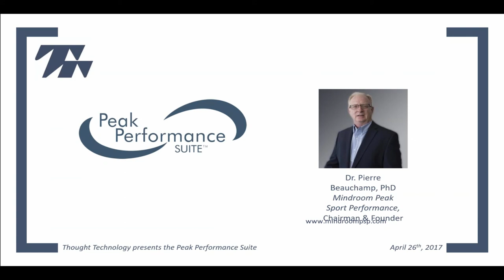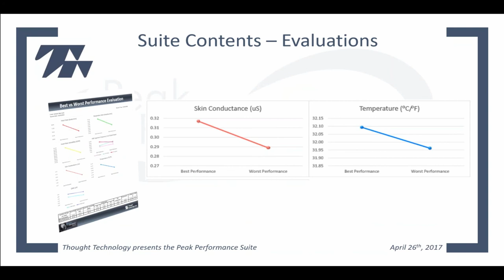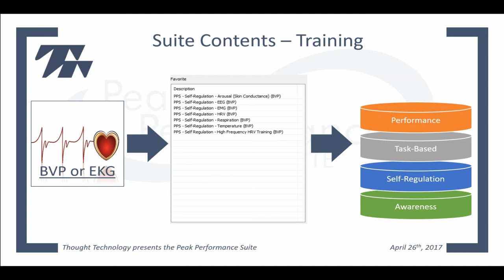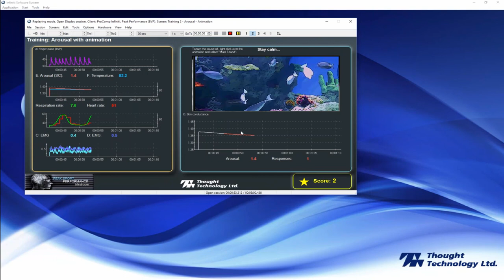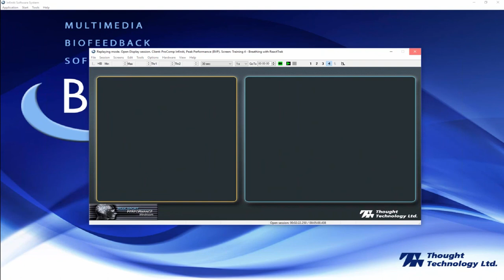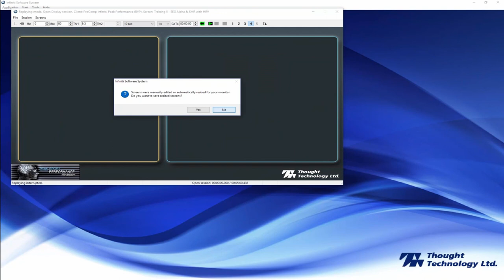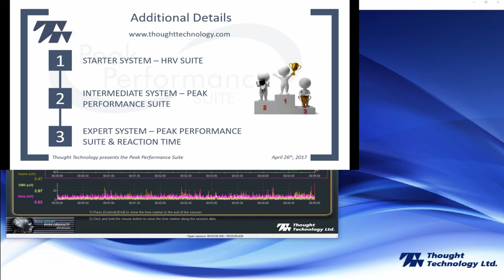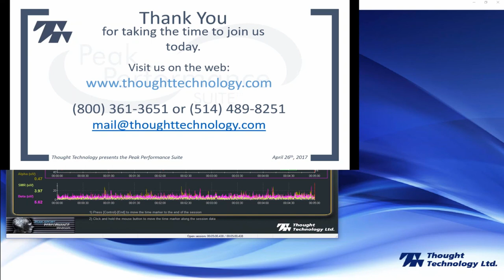Introduction to the Peak Performance Suite - Webinar Series | Thought Technology Ltd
Coaches, sport psychologists, clinicians and health practitioners working in the field of peak performance will be excited by the release of Thought Technology’s newest application: the Peak Performance Suite. Developed in collaboration with Dr. Pierre Beauchamp, the suite is the accumulation of more than 35 years of high performance training applied in a variety of performance environments.

Join Lucas Borgo for this 1-hour webinar, where he explores the software suite’s training tools to give your performers the skills they need when it matters most, show the different assessments and reports that will act as a guide for training, and answer any questions about the new peak performance equipment bundles.

ABOUT THOUGHT TECHNOLOGY:
Founded in 1975, Thought Technology is the world's leading biofeedback, neurofeedback and psychophysiological instrument manufacturer. With solutions for general health, sports peak performance and research & education, Thought Technology truly provides "Technology for Better Health".